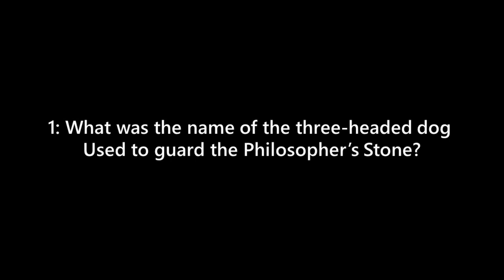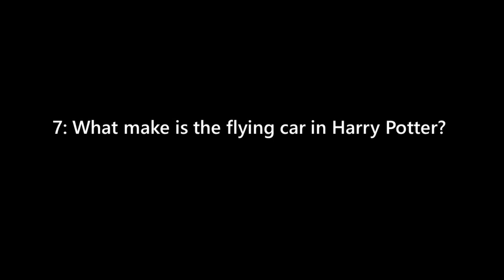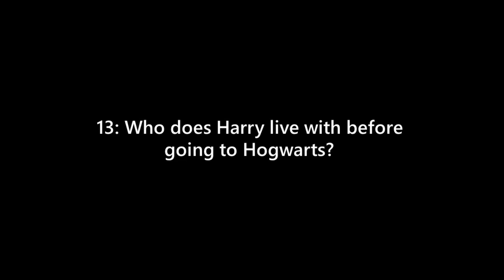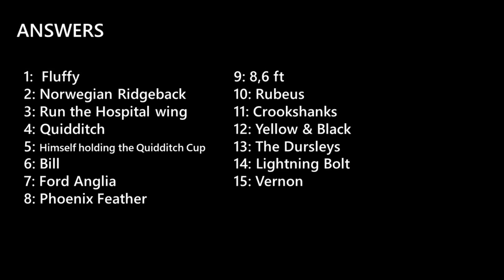Family Quiz (Theme : Harry Potter part 1)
Family Friendly Quiz Questions.

Question Set : 4

15 Quiz Questions Based on Harry Potter.

Answers at the end of the video.

Please comment with more topics you'd like to see